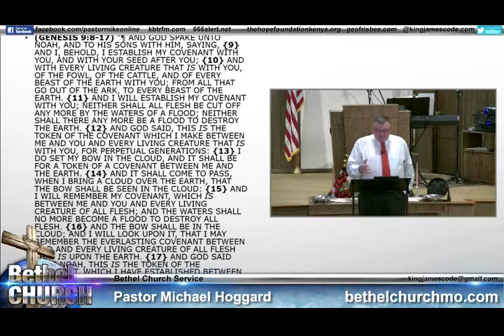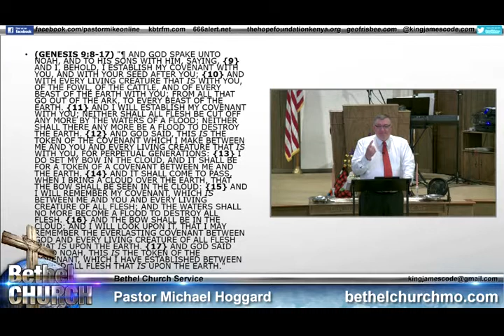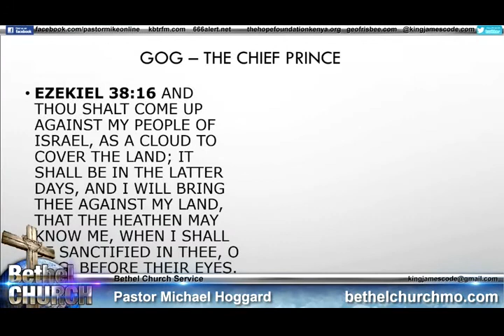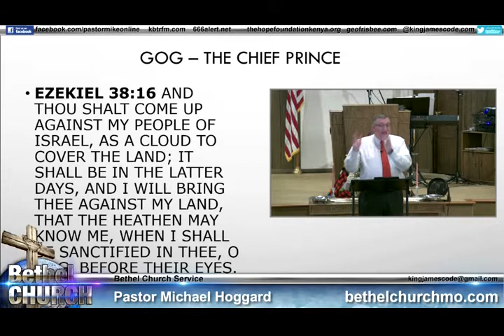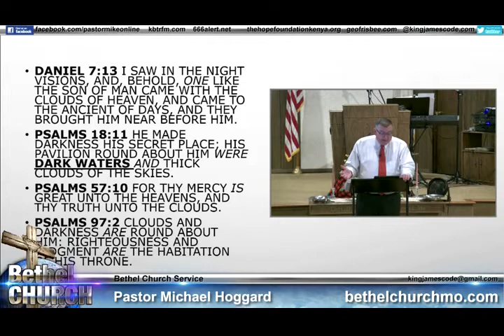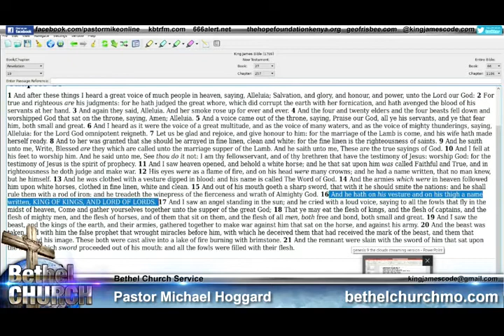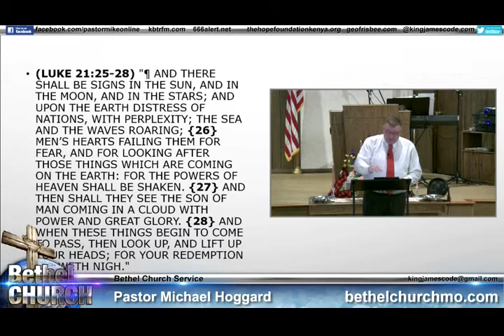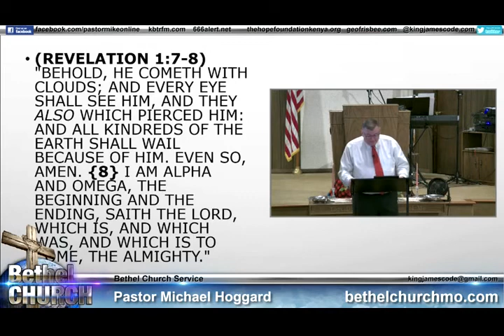The Sign of the Clouds - Mike Hoggard